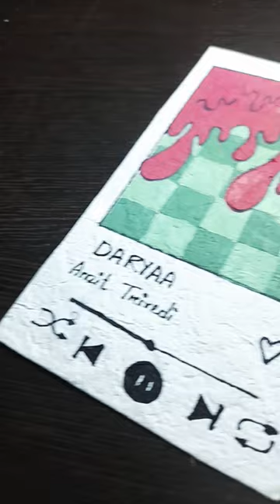Asthetic Spotify Polaroid Painting|| Subscribe if you like this💖spotify